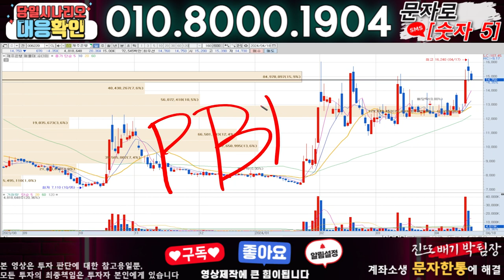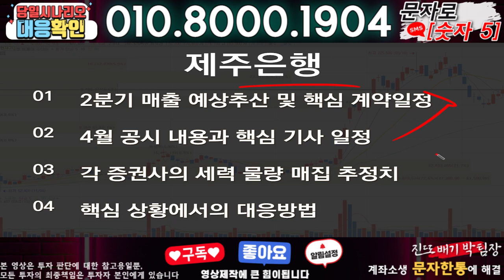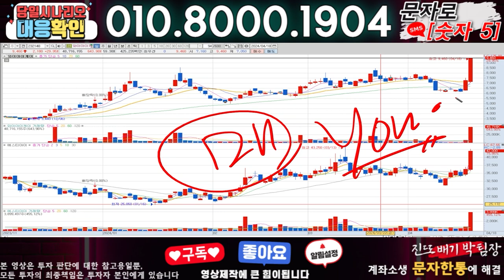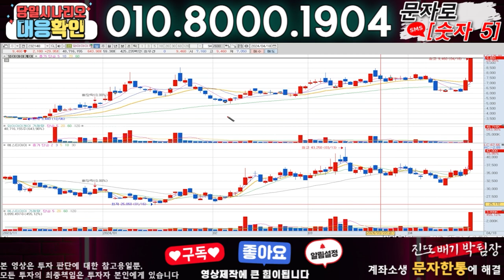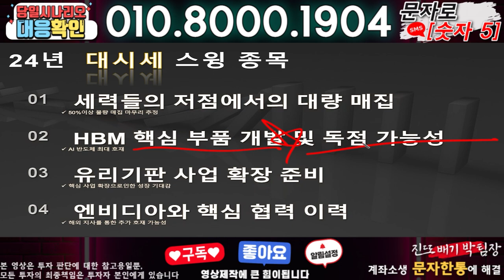제주은행 ) 3분전 기습속보-공식입장발표!! 무슨일인가?